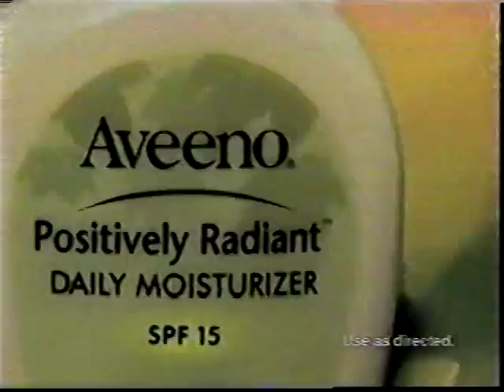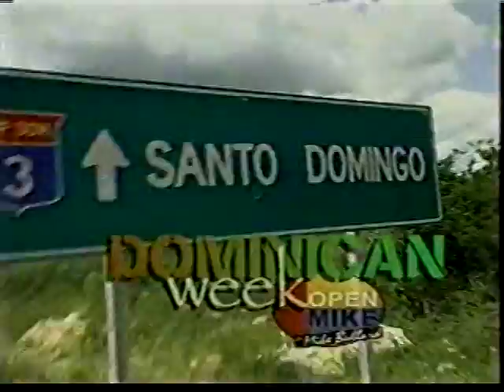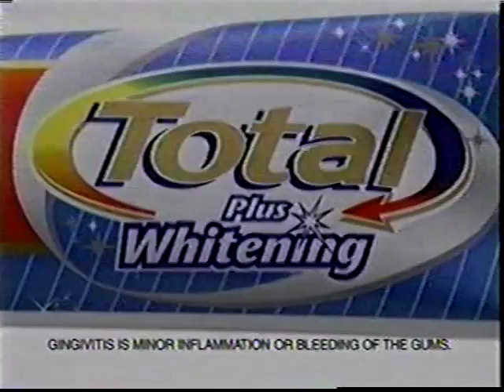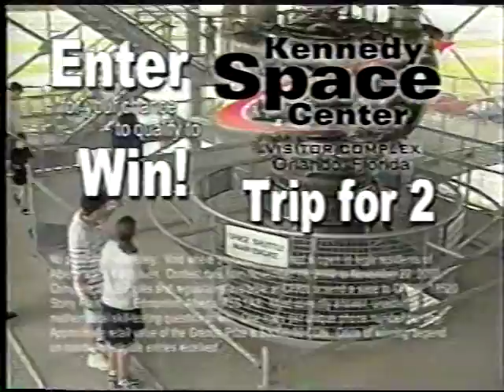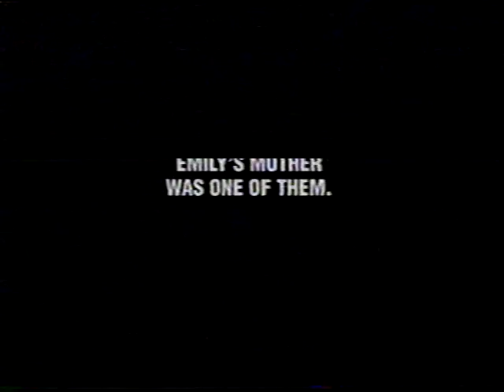General Hospital 11-19-2002: Baby Kristina is born!